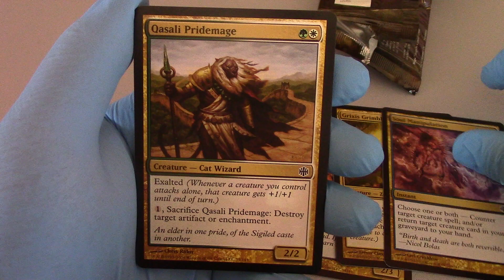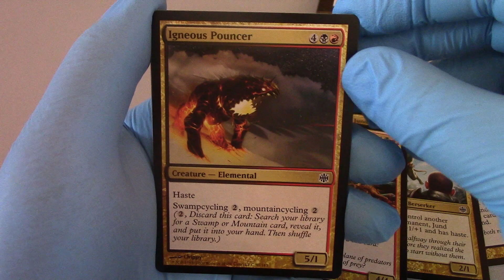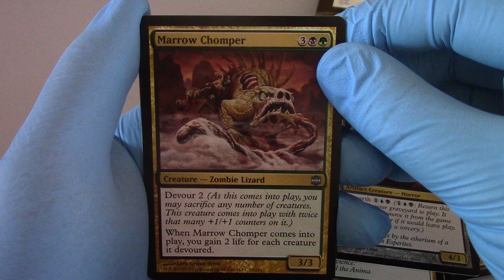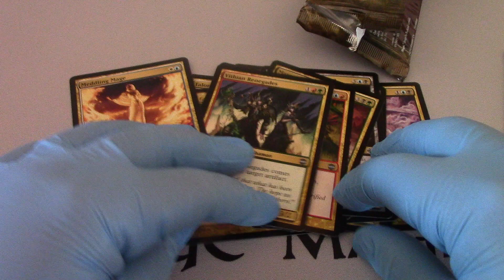Alara Reborn Booster Opened! MTG Magic the Gathering Openboosters!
Please check our Vintage Magic NEW SITE!!!
Tell them Openboosters sent you!